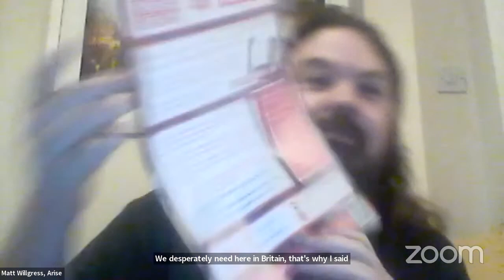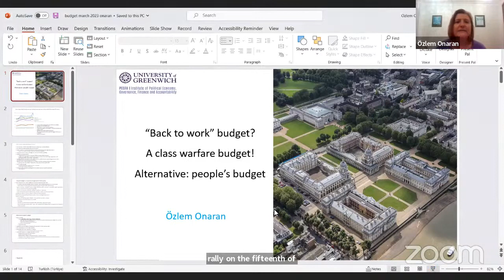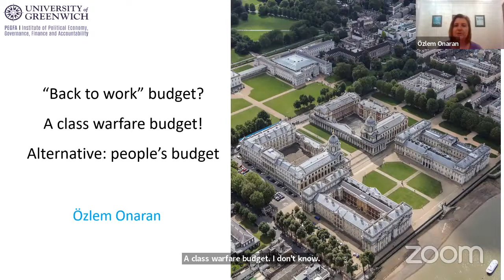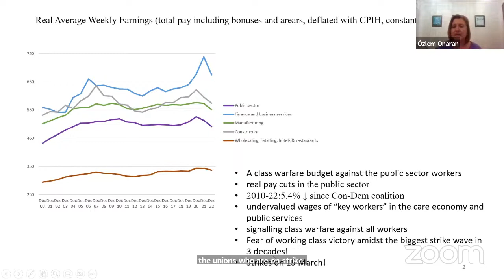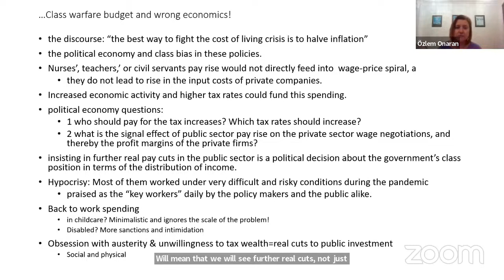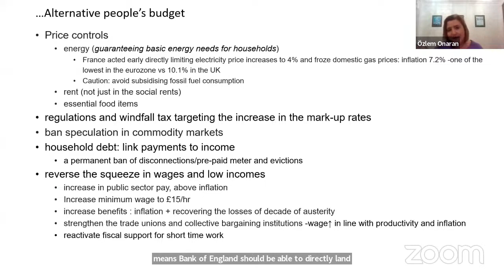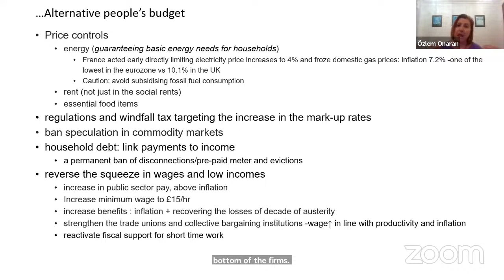Investment not cuts - the peoplesbudget we need.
John McDonnell MP // Fran Heathcote, PCS President // Rebecca Long Bailey MP // Özlem Onaran, Professor of Economics, University of Greenwich // Donna Guthrie, Black Activists Rising Against Cuts // Sarah Woolley, BFAWU General Secretary // Jon Trickett MP.

Join guests from across the movement for discussion, analysis and response to the Tory cuts and privatisation agenda - days before 2023's Spring Budget. Endless austerity is a political choice, not an economic necessity!

Hosted by Arise - a Festival of Left Ideas in association with the Labour Assembly Against Austerity.